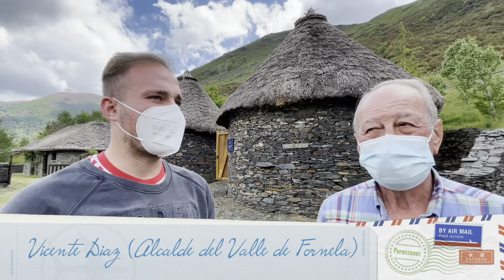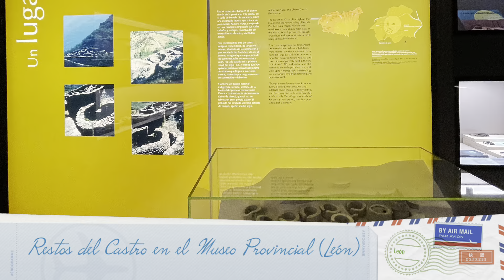Vicente Diaz (E.P.D.) (Alcalde del Valle de Fornela)